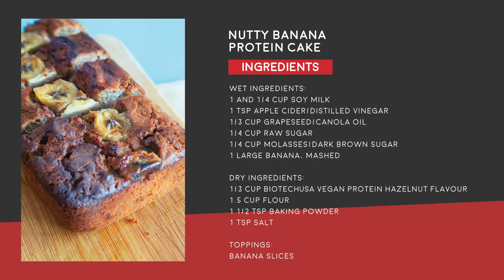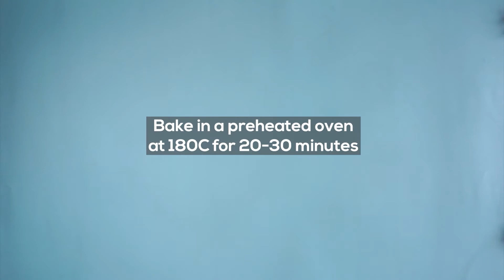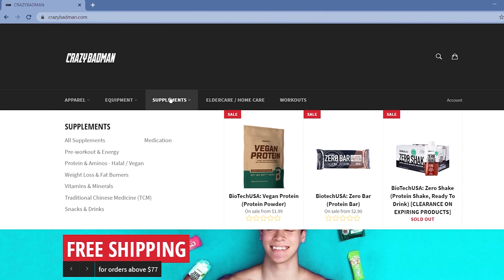Vegan Banana Cake | High Protein Vegan Recipes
Follow us for the latest news and discounts!